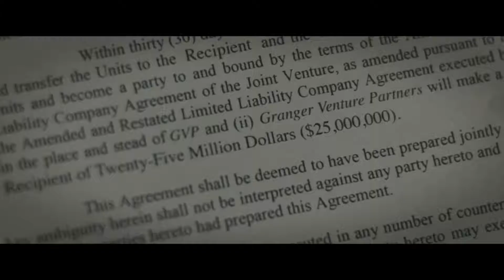The God Committee | Official Trailer | 2021 | Julia Stiles | A Drama Thriller Movie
Drama | Thriller

Cast : Julia Stiles, Janeane Garofalo, Kelsey Grammer, Colman Domingo

Director : Austin Stark

Plot : Medicine, money and morality clash when a hospital committee must decide which one of three patients will receive a heart transplant..